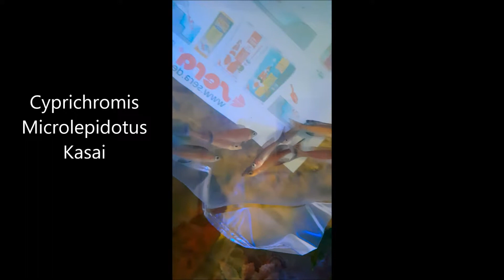Tanganyika - Africa | 105 Gallon Project: Cyprichromis First Quick Look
Since Yesterday I got a bunch of 8 cute Lepidotus Kasai Cichlids.